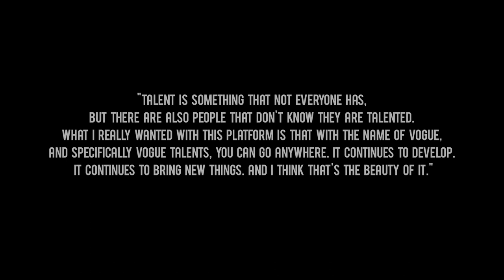Polimoda Rendez-Vous with Sara Sozzani Maino | Deputy Editor-in-Chief of Vogue Italia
On November 15th, Sara Sozzani Maino, Deputy Editor-in-Chief of Vogue Italia and Head of Vogue Talents, took the Rendez-Vous stage to unpack the industry-changing world of Vogue Talents. Figurehead of the Italian fashion magazine for nearly two decades, the newly appointed CNMI ambassador is internationally recognized for her scouting abilities, reigning as a true champion for emerging talents.

Maino’s first fashion dabblings date to the Milanese landscape of the early 90s; despite spending most of her adult life at Vogue (“she’s practically grown up at the magazine,” write the editors), she got her fashion start at the newly opened 10 Corso Como boutique in Milan. It was in 1994 that the creative took her first steps in the editorial world as an intern at Vogue Italia – and the rest is history.

As a leading figure of Vogue Italia, Maino has played a central role in the development and growth of its Talents supplement. The project, conceived in 2009 as a means of supporting emerging designers, extends far beyond is editorial dimension and functions as a full-on network for spotting the best creative talents in womenswear, menswear, accessories and fashion photography. The platform directly links designers and the fashion industry, supporting the development of opportunities and new collaborations.